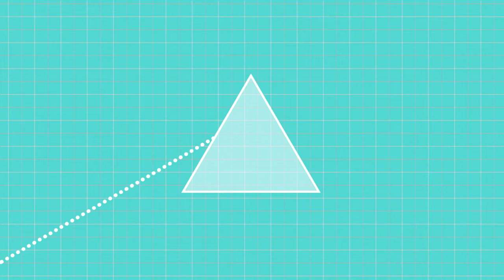ARCO IRIS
Episódio da série Ciência por Miúdos. Um arco-íris, embora pareça magia é apenas um fenómeno ótico e meteorológico de refração da luz e separação das cores em todo o seu espectro.